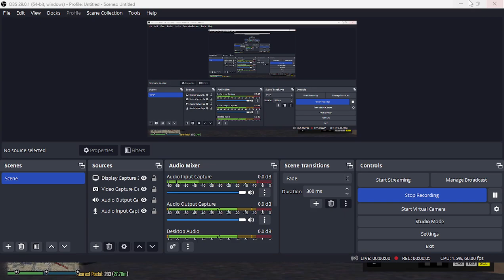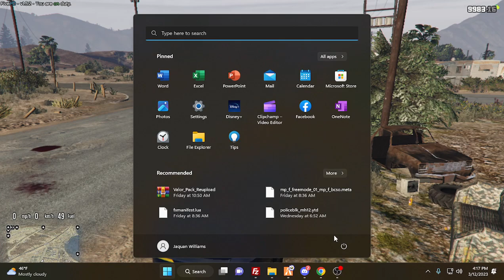New York State Police Fivem - Northeastern Gameplay - patrol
Northeastern Gameplay a North east server with New York State, New Jersey state police, Albany police department and fictional Sheriffs department vehicles, we have a great group of people , were small but we are getting there and better then most communities, we’re a family here! join today have a great time, and have fun!
Join today! No application needed